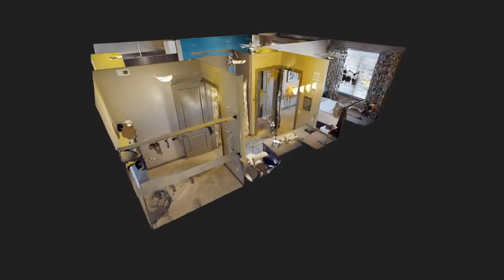Modera Flats One Bedroom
Modera Flats